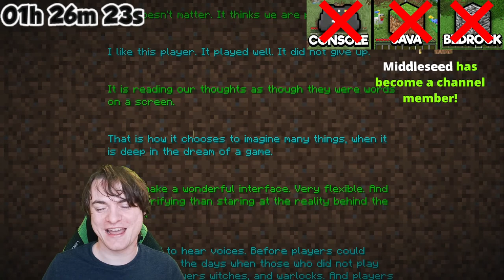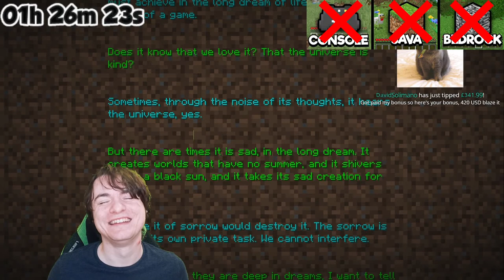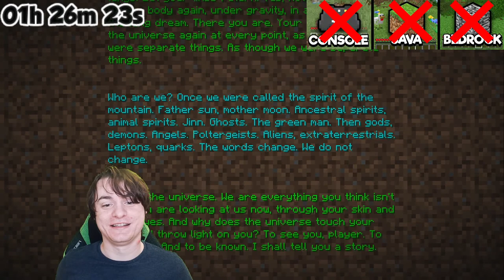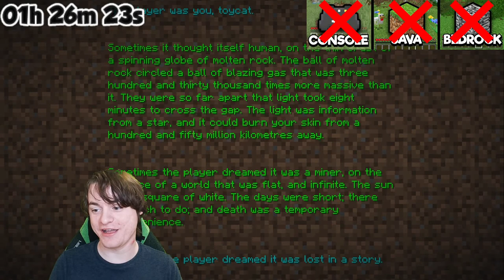Beating ALL Editions of Minecraft, Consecutively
I'll be beating Console Edition, Bedrock & Then Java on RANDOM SEEDS, back to back!

• You can tip (donate) to me & have your name and a custom message appear on screen here!